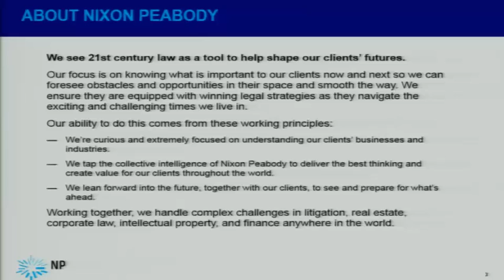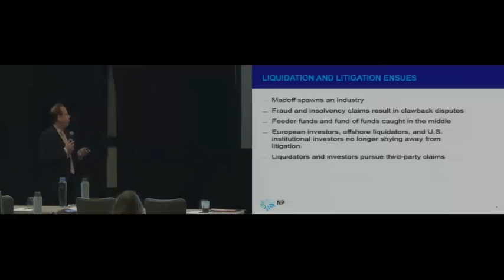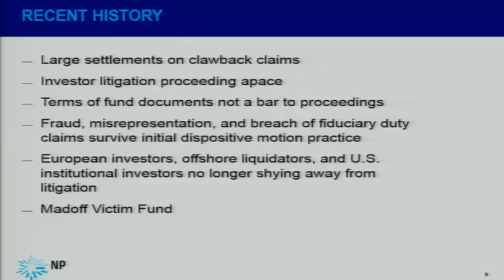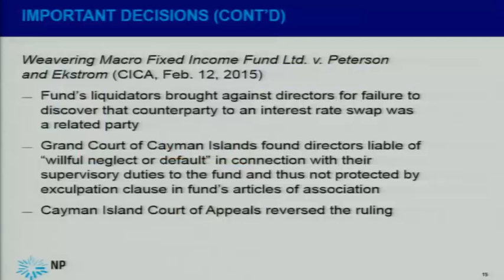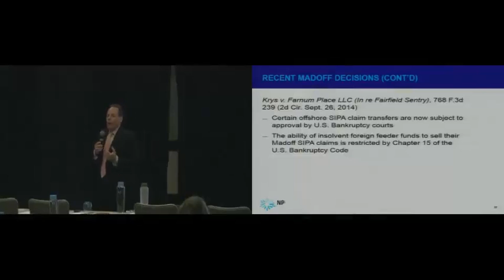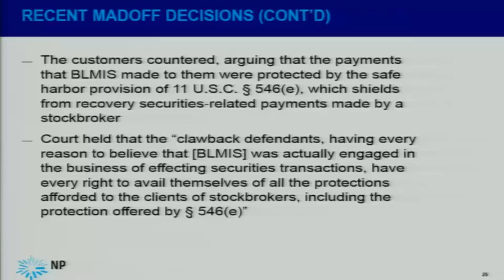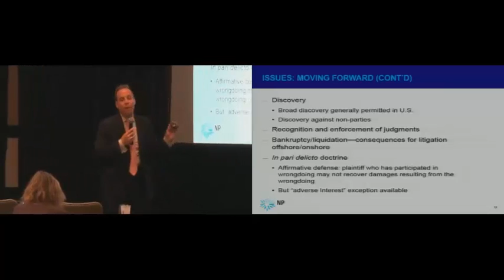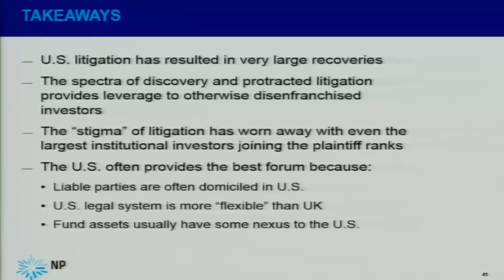MADOFF'S SILVER LINING: US PRIVATE FUND LAW COMES INTO FOCUS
We have witnessed a significant turning point in the development of private fund case law. U.S. trial and appellate court decisions, coupled with groundbreaking decisions offshore and by the Privy Council, addressing clawback and investor claims puts a bookend on the legal issues surrounding Madoff claims.

More importantly, however, those cases provide much greater clarity for funds, investors and managers going forward. As is the case in the securities world, private fund litigants now have a much better sense of the legal framework within which they operate.

Perhaps the silver lining to Madoff's fraud is the creation of legal principles that will guide players in the industry for years, if not decades, to come.

Presented by:
JONATHAN SABLONE
Partner, Nixon Peabody (New York)

Recorded on November 24, 2015 during The OffshoreAlert Conference in Miami at The Ritz Carlton, South Beach Hotel.

OffshoreAlert is an independent news website founded in 1997 by investigative reporter David Marchant and offers news, documents & intelligence about businesses and individuals operating in Offshore Financial Centers, with an emphasis on fraud investigations. OffshoreAlert also holds conferences in North America and Europe tailored for the offshore world. OffshoreAlert is generally considered to be a leading authority on OFCs and serious financial.

Recorded on May 5, 2015 during The OffshoreAlert Conference in Miami at The Ritz Carlton, South Beach Hotel.